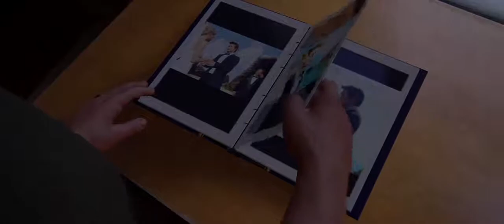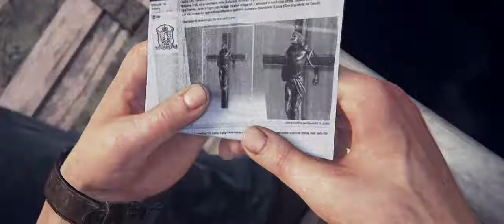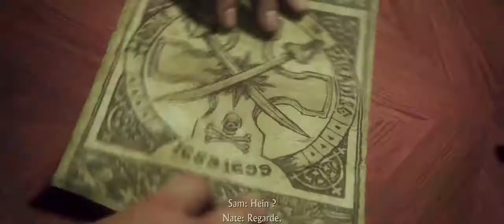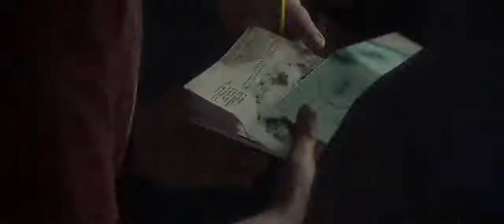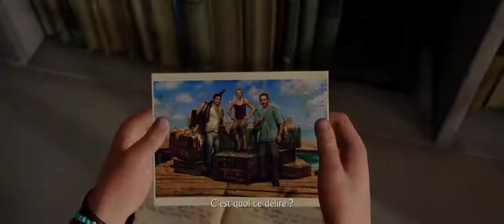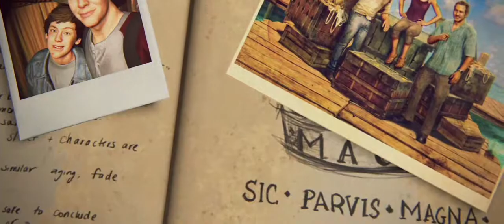Uncharted 4 (jeu vidéo) - Film complet en français (VOSTFR)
Bonjour ou bonsoir à tous et bienvenue!

Film complet édité sur le jeu "Uncharted 4: A Thief's End". De bonne qualité et en version originale sous-titrée en français.

Bon visionnage et bon film à tous!

Le personnage principal est Nathan « Nate » Drake, un aventurier et explorateur qui, suite aux évènements de Drake's Deception, s'est retiré de la vie de chasseur de fortune aux cotés de sa femme Elena Fisher, une journaliste. Il a pris un travail dans une entreprise de récupération à La Nouvelle-Orléans. Samuel « Sam » Drake, le grand frère de Nathan présumé mort. Ramené dans son ancienne vie d'aventurier par son frère, Nathan est aidé par son ami de longue date et mentor, Victor « Sully » Sullivan.

Ils voyagent pour retrouver le trésor perdu du pirate Henry Avery, ce qui les amène en conflit avec Rafe Adler, un homme riche et dangereux, sa partenaire Nadine Ross, qui dirige la société militaire privée Shoreline, ainsi qu'Hector Alcazar, un baron de la drogue.